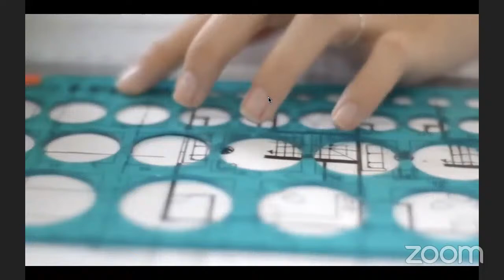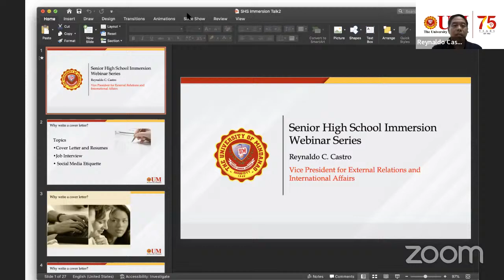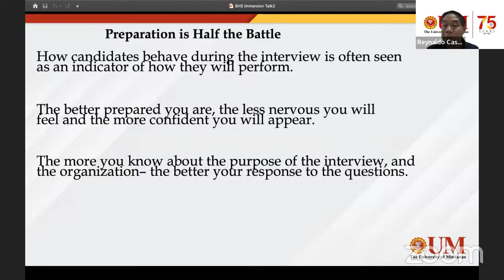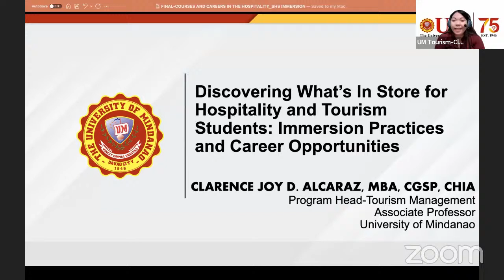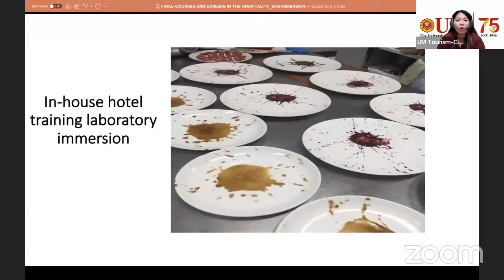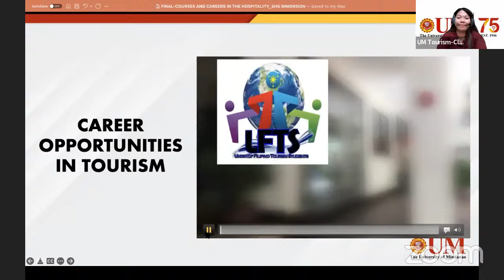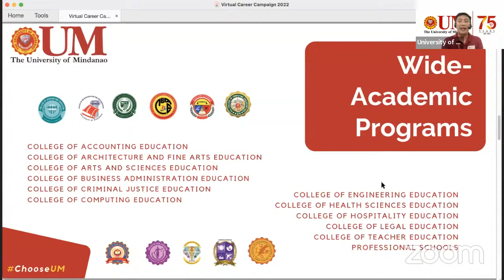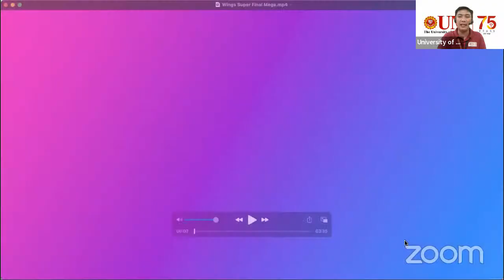HRM AND TOURISM IMMERSION WEBINAR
Click the link for the certificate